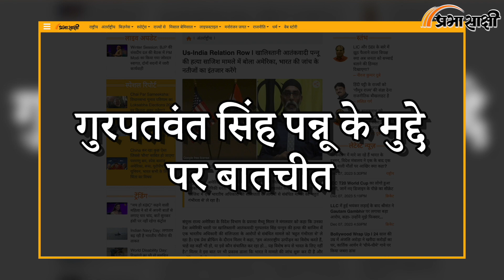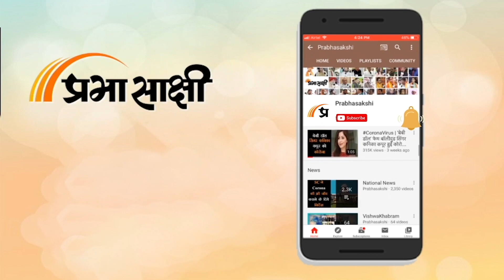Gurpatwant Singh Pannun क्या भारत को धमकाता रहेगा? आखिर उसके इलाज में US बाधा क्यों पैदा कर रहा है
Prabhasakshi News Network के खास कार्यक्रम Shaurya Path में इस सप्ताह हमने Brigadier DS Tripathi (R) से जानना चाहा कि खालिस्तानी नेता Gurpatwant Singh Pannun अमेरिका में बैठ कर भारत को धमकियां दे रहा है। आखिर ऐसे तत्वों का इलाज क्या है? उन्होंने कहा कि America को सोचना चाहिए कि यदि पन्नू इसी तरह भारत में बैठकर अमेरिका को धमकियां दे रहा होता तो इस बार Biden Administration का क्या रुख रहता?

 0:00 INTRO
0:26 खालिस्तानी आतंकी पन्नू के मुद्दे पर बातचीत